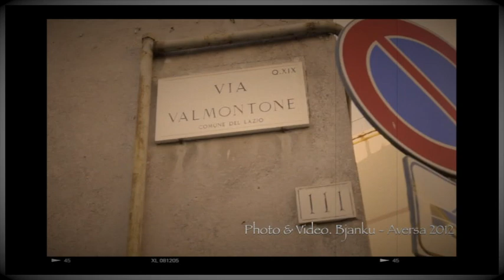HD I TRAILER ED E L'UNICO PALCOSCENICO CHE PREMIA QUESTI IMPORTANTI FRAMENTI VIDEO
Il lavoro creativo dei professionisti che realizzano i trailer ed è l'unico palcoscenico che premia questi importanti frammenti e un corpo di lavoro notevole anche perché include le colonne sonore... Le musiche sono state inserite nel trailer scegliendo da frammenti di vita amorosa della copia. Buona Visione